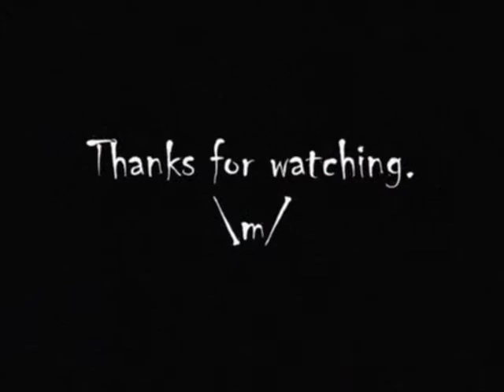"Homestyle Chocolate Chip Fudge" (Pare ko- Eraserheads)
"Homestyle Chocolate Chip Fudge" getting ready
for the upcoming band competition.

Band Members:
Rashid Grado - Magic Sing (LOL.)
Matthew Mangubat - Lead Guitar/Vocals
Ronald Batucan - Rythm Guitar
Raphael Reyes - Bass
Kristin Bongcaras - Keyboard
Jano Mansueto - Drums

Songs:
1. Pare ko - Eraserheads
2. (Beautiful Girl) Carmelita - Victor Wood
3. (Apologize) Angel - Shaggy

Hope you'll enjoy watching it.
Comment and Rate. PEACE! \m/